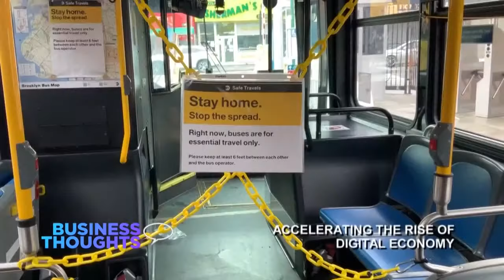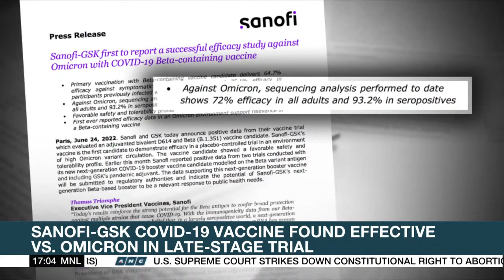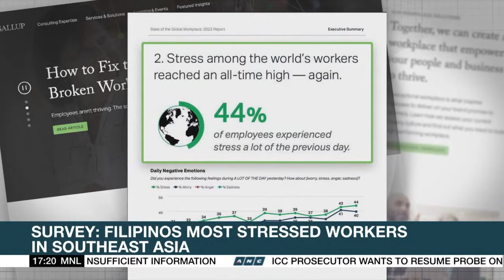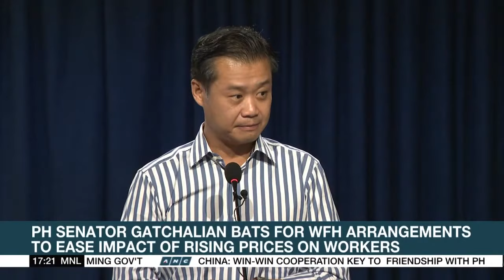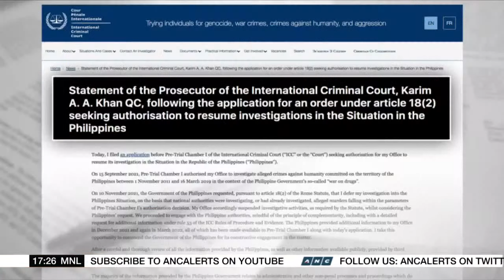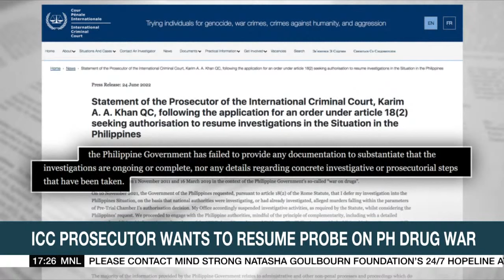Top Story | ANC (25 June 2022)